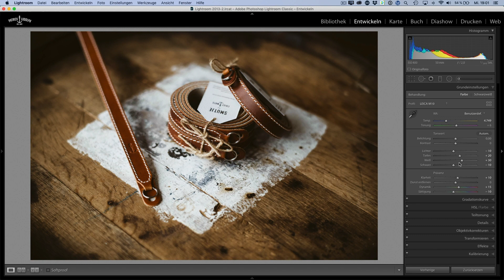Quickie: Produktfotos mit Fensterlicht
Ein kleiner Quickie zwischendurch. Ich musste Fotos für meine Kameragurte machen und zeige Euch, wie ich das nur mit Fensterlicht mache.